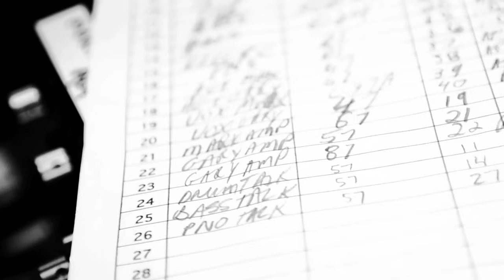The Jayhawks:: Mockingbird Time Teaser [OFFICIAL]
"Mark Olson and Gary Louris have reconvened The Jayhawks' classic lineup and made one more great album." - UNCUT. Get the Jayhawks new album Mockingbird Time on iTunes